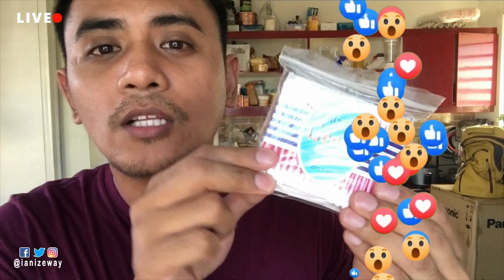Pinoy Online Selling | Affordable items on Sale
Guys ginawa ko na po lahat ng paraan para kumita ngayong ECQ.